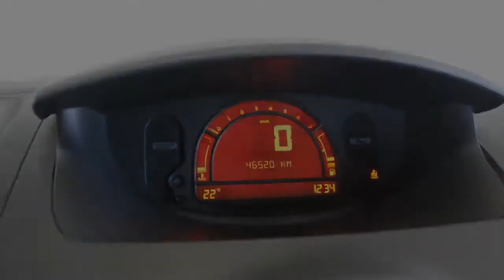Renault Modus 1.6-16V Airco, trekhaak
88-TK-ZF 46.512 km
  Prijs:     € 5.950
  Merk:     Renault
  Model:     Modus
  Type:     1.6-16V Airco, trekhaak
  Carrosserievorm:     Hatchback (5 drs)
  Bouwjaar:     2006
  Transmissie:     handgeschakeld
  Kleur:     Zwart metallic
  BTW/Marge:     marge

Accessoires
* ABS
* Achterbank neerklapbaar in delen
* Airbags
* Airco
* Airconditioning
* Bagage-afdekhoes
* Bestuurdersstoel met verstelbare zithoogte
* Boordcomputer
* Buitentemperatuurmeter
* Bumpers in carrosseriekleur
* Centrale deurvergrendeling
* Centrale deurvergrendeling met afstandsbediening
* EBD
* Elektrisch bedienbare ramen voor
* Getint glas
* Hoofdsteunen voor en achter
* Metallic lak
* Parkeersensoren achter
* Startonderbreker
* Stuurbekrachtiging
* Stuurkolom in hoogte verstelbaar
* Trekhaak

Boekjes: Aanwezig

Deze mooie Renault Modus is van de eerste eigenaar en voorzien van onder andere airco, trekhaak, parkeersensoren, stuurbekreachtiging enz. Deze Renault heeft 46.512 originele km gereden en de distributieriem is bij de 41.258 km vervangen. Deze prijs betreft een meeneemprijs zonder garantie en de auto heeft nog een apk keuring t/m 27 oktober 2014!. U bent van harte welkom om onder het genot van een kopje koffie deze mooie Renault Modus te komen bekijken en een proefrit te maken.

Aanbieder
Van Dorst Waalwijk B.V.
Kleiweg 3
5145NA WAALWIJK